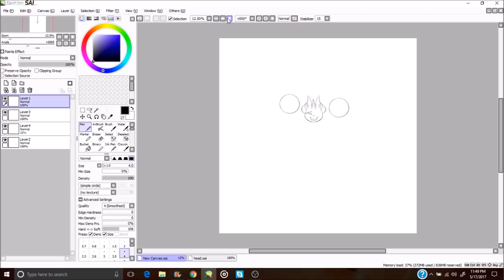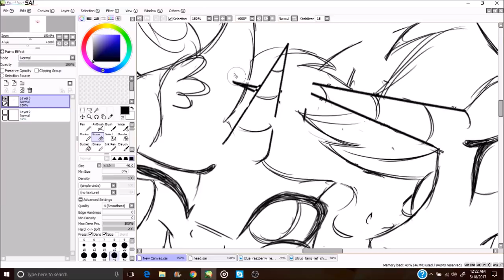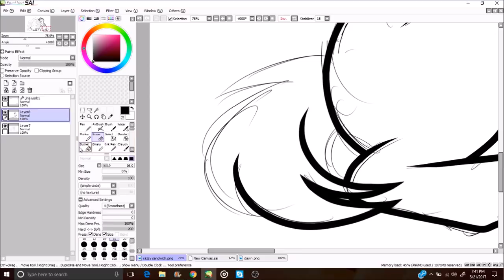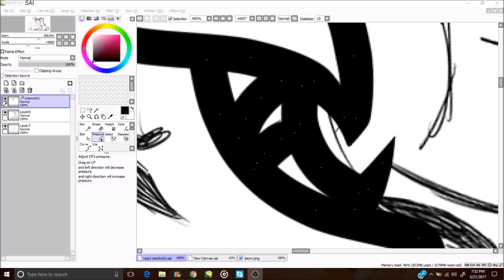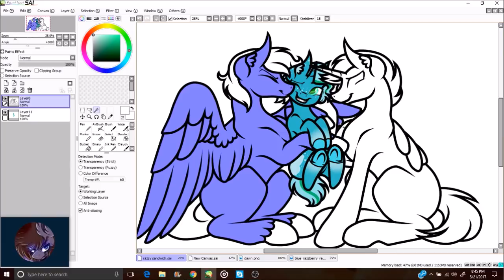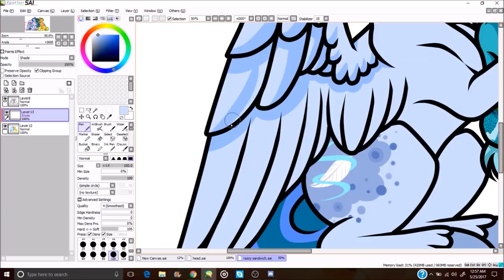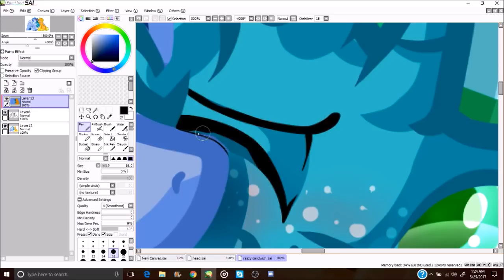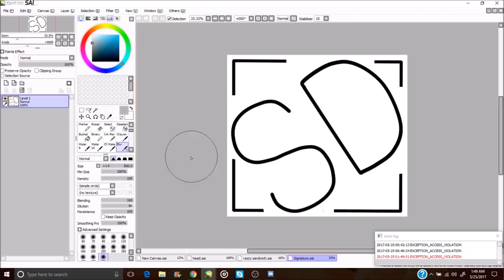MLP Speedpaint - Razzberry Sandwich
A commission for my good buddy, Micky-Ann! Also known as Micky Pone here on YouTube! These are her OCs, Featherlight (left), Blue Razzberry (Middle), and Citrus Tang (right). Razzy, there, is the son of Feather and Citrus. And because a few people have been confused about the title of this piece, I call it "Razzy Sandwich" because Razzberry is being sandwiched between his dads. I thought it would be pretty self-explanitory, but I guess not, lol. Anyway, I hope you guys enjoy!

P.S. "Razzberry" is just how his name is spelled. I know it's "Raspberry" in real life.

FAQ:

-FIRST!!!

-JOA & Mabeha - Skyward

-7keys - Sun [Rewind Remix Release]

I use a Wacom Bamboo Create tablet. (As of 9/10/16)

Paint Tool SAI. I also use Lazy Nezumi (a stabilizer that comes with drawing tools).

22x

OBS Video Capture

3 hours

If you made it this far, put the word "razzy" in your comment so I can see how many people read this!